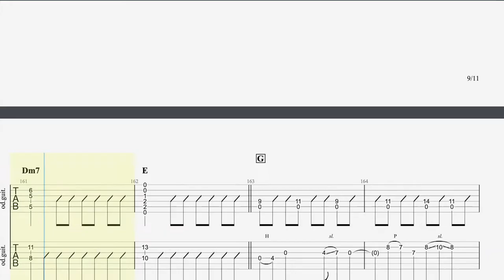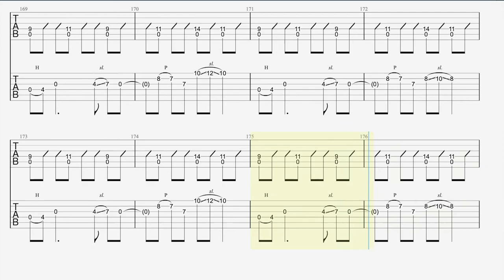【TAB譜】Blue /KOTORI【ギター】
フルver.のTAB譜はこちら♪（Piascore）

ギター1→半音下げチューニング
ギター2→レギュラーチューニングでカポ1
※本家は半音下げチューニングで2カポで弾いていると思われますが、その場合もTAB譜の表記通りで弾けます。

※動画はラストのサビのみになります